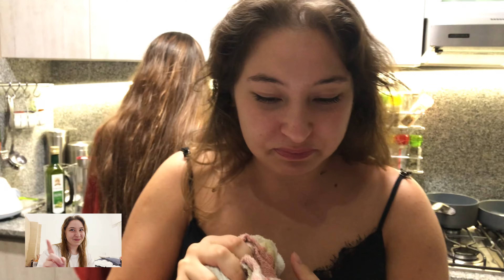No me animaba a ser youtuber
like si alguna vez hiciste alguno de estos challenges con tus amigxs ;)